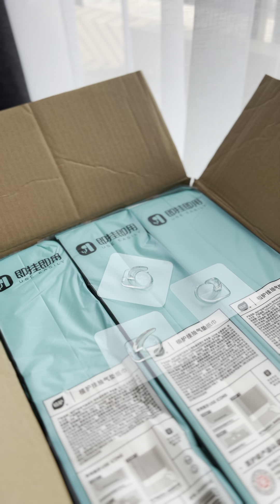วิธีขจัดคราบไข่ออกจากพื้น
โรยเกลือให้ทั่วแล้วหยิบไข่ออกจากพื้นได้เลย